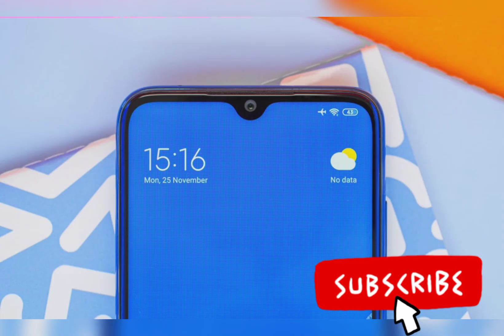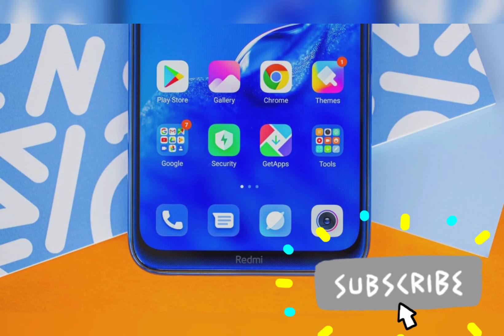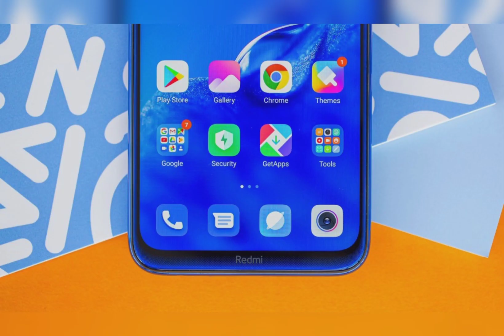Redmi Note 8 Review in Hindi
Namaskaar Dosto, is video mein maine aapse Redmi Note 8 ke baare mein baat ki hai
Redmi Note 8 next version hai Xiaomi Redmi Note 7 ka jise Redmi ne India mein launch kiya hai. Redmi Note 8 ek premium mid range phone hai jisme aapko Snapdragon 665 Processor milta hai aur saath mein hai 48MP Quad Cam Setup jaha hai 48MP + 8MP +2MP + 2MP rear aur 13MP front camera. Redmi Note 8 mein 4000mAh ki battery hai, 18W Charging support ke saath mein aur yaha pe hai 6.3" ka FHD+ 19.5:9 aspect ratio wala display Dot Notch ke saath aur isme hai corning gorilla glass 5 ki protection. Mujhe umeed hai ki aapko Redmi Note 8 ki yeh unboxing video pasand aayegi.
Redmi Note 8 Price in India:
4GB+64GB = 9,999INR
6GB+128GB = 12,999INR